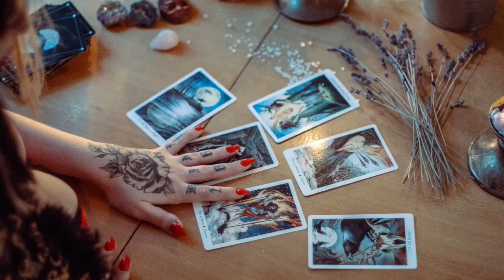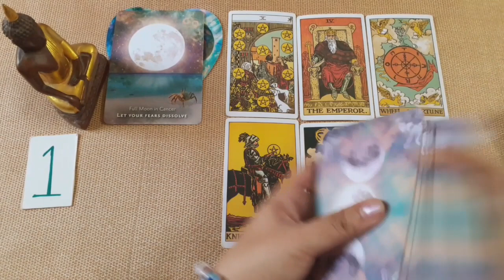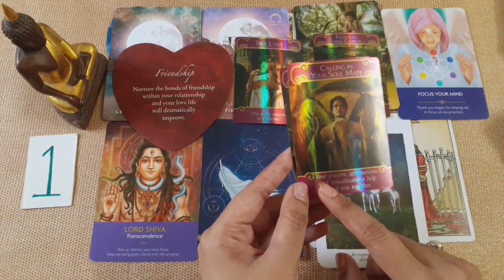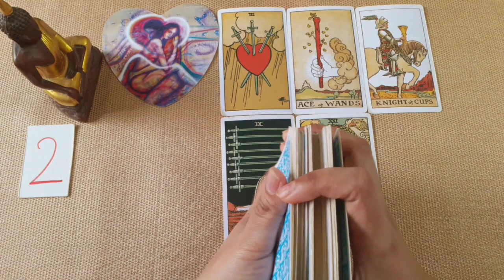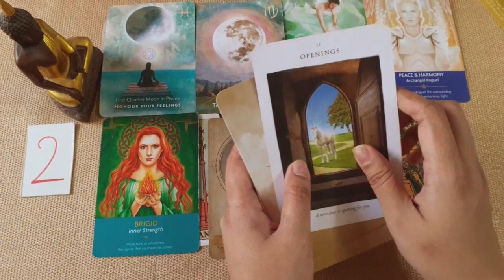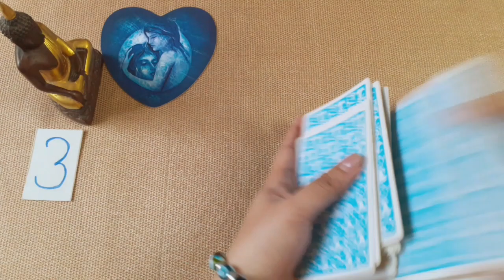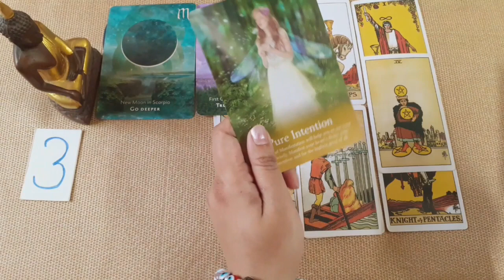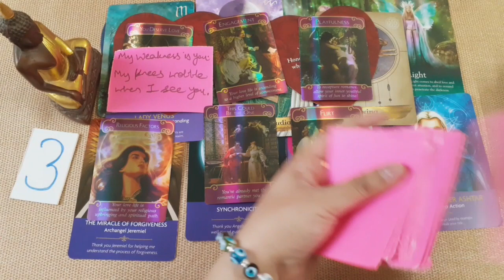How Will Your Future Spouse Express Their Feelings For You?|🔮PickaCard & Love Notes💌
How Will Your Future Spouse Express Their Feelings For You?💖 is a Timeless Reading.

Pick the card you're most drawn to,
Time Stamps:
Pile 1 01:20
Pile 2 30:25 and 58:18
Pile 3 01:01:20

Welcome to Heal Charm Shine, a Spiritual channel focused mainly on Tarot and Oracle readings. My name is Yamini. I am a spiritual consultant, an author, a blogger, and an ex-banker.

I offer personal readings that include a pre-recorded detail video plus tailor-made spiritual solutions. These help my clients remove obstacles, release pain, heal the past and achieve their goals or manifestations faster.

The Heal Charm Shine Personal Readings are spiritually empowering and motivational. They are roadmaps to destiny that guide my clients to move towards a better future with the help of simple and effective spiritual solutions.

Join the Heal Charm Shine Facebook Group to connect and share with a like-minded community.

69719024
63221620
71588
34116087